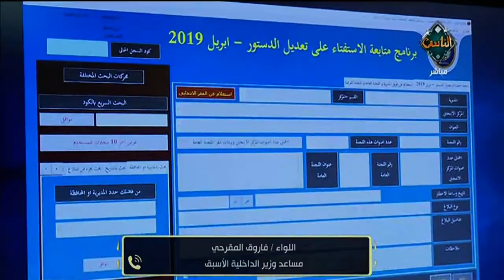مداخلة اللواء فاروق المقرحي وحديثه عن استفتاء التعديلات الدستورية | مع الناس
مداخلة اللواء فاروق المقرحي وحديثه عن استفتاء التعديلات الدستورية